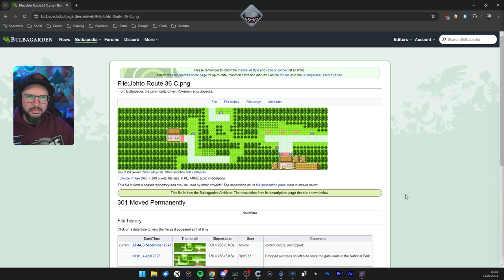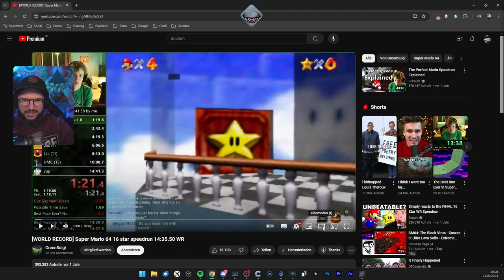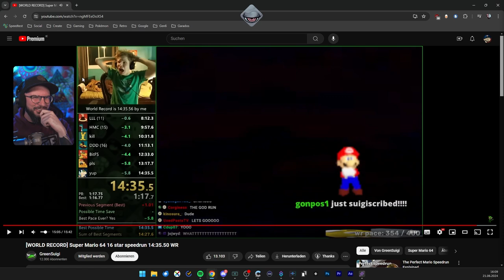Deoxys Shiny Hunt | 21.06.2024